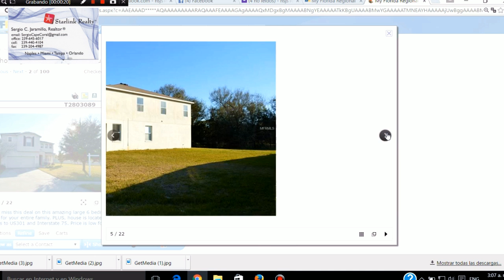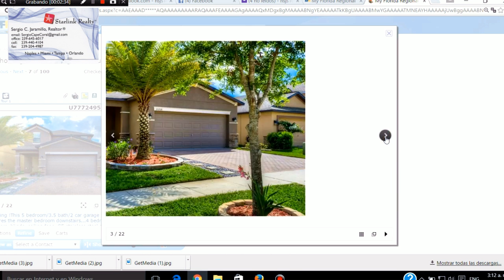VENTA Y COMPRA DE CASAS REMATES DE BANCOS,FINANCIADAS